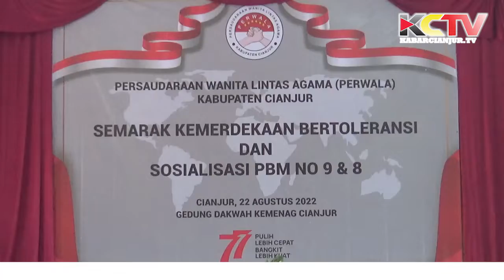KABARCIANJUR.TV | Semarak Kemerdekaan Bertoleransi FKUB Cianjur